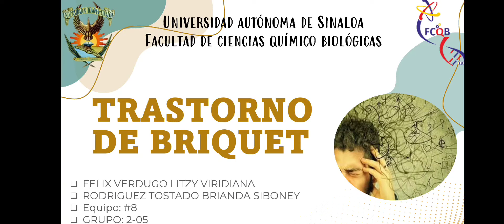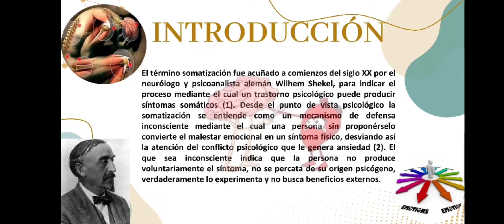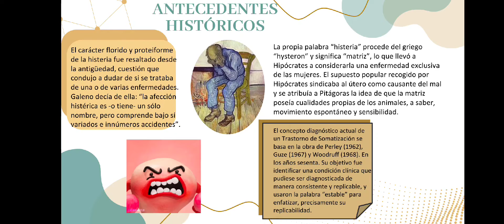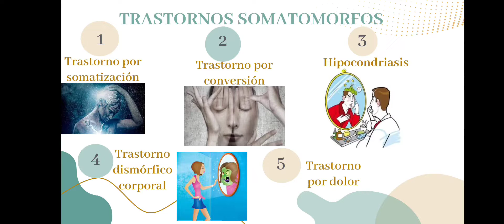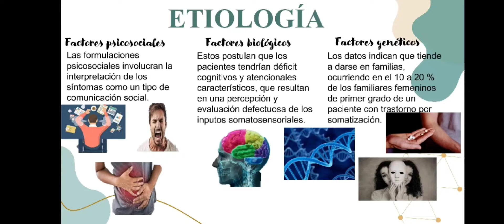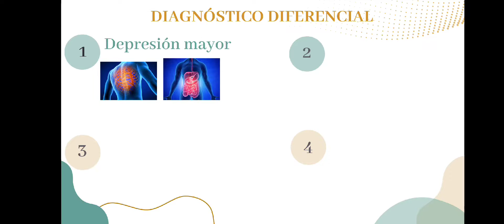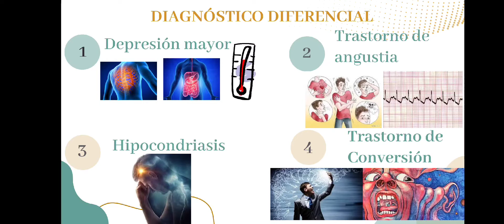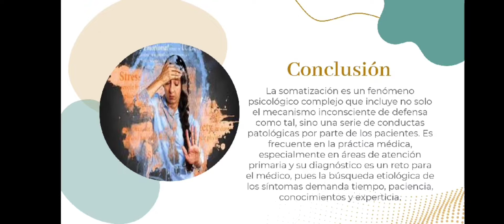Trastorno de Briquet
Tema presentado por Félix Verdugo Litzy Viridiana y Rodríguez Tostado Brianda Siboney, alumnas de la asignatura de Bioquímica Metabólica, del grupo 2-05, de la carrera de QFB, de la FCQB-UAS, ciclo 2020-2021.